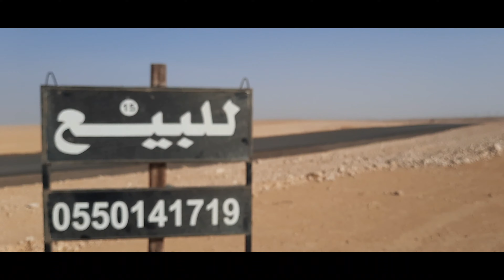Going to Al marriah to put a signboard... again